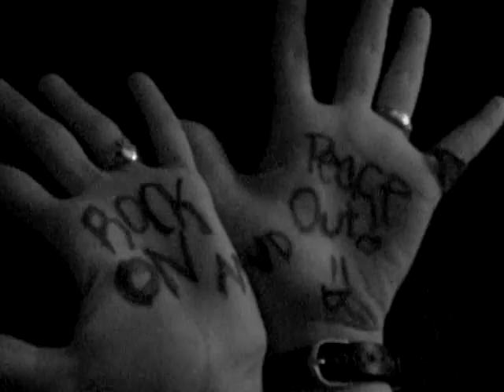Re: One World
Rock on and Peace out
special thanks to: MadV, Celi88, And Coshmeesh